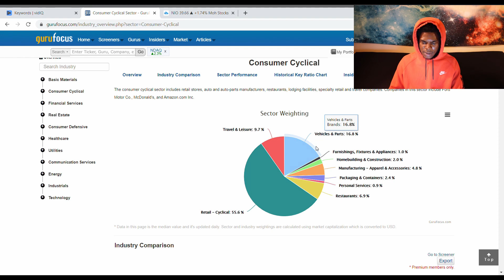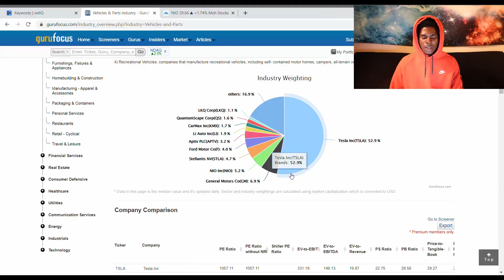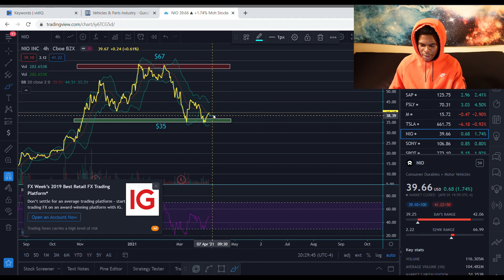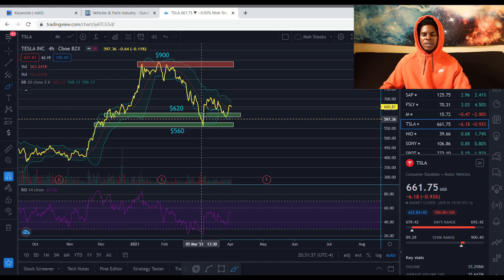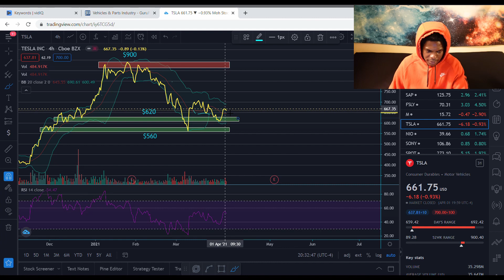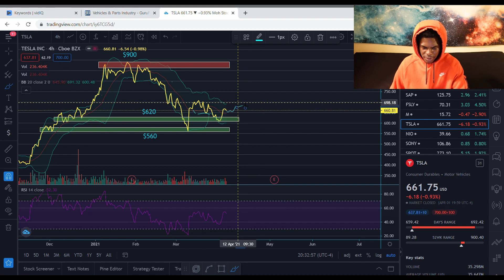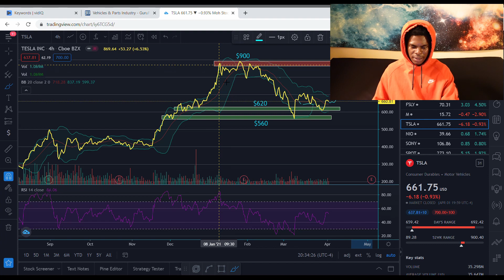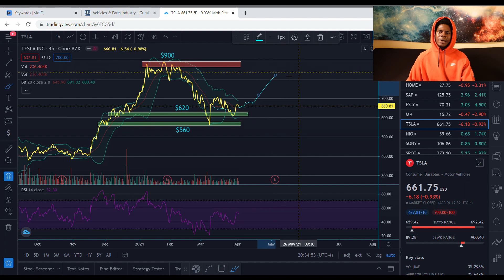Nio Stock & Tesla Stock Prediction For The Summer | TSLA Stock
Nio stock and Tesla stock prediction & analysis for the summer | TSLA Stock